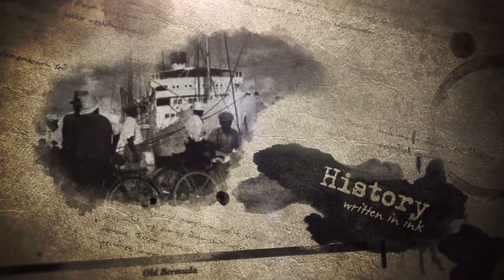Through Our Eyes - Dr. Norma Astwood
"Through Our Eyes”, a new series featuring Bermuda’s seniors talking about Bermuda as they saw it during their child hood. Host Tina Evans speaks with Dr. Norma Astwood.